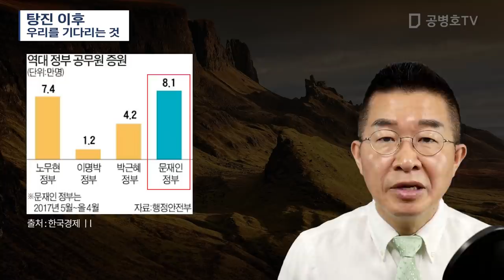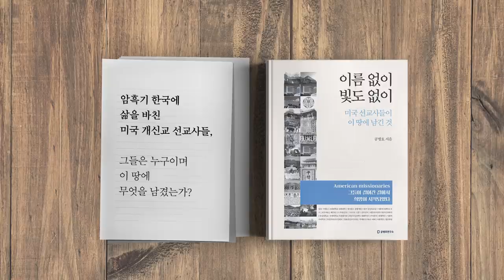탕진 이후 / 우리를 기다리는 것 [공병호TV]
Bitcoin : 3MTW849AkP2ftLeSK2teZHMmzLu7Z83s9U

참고자료
1. 文정부서 8大 사회보험 급속 악화 ‘복지 탕진’ 아닌가, 문화일보, 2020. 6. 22
2. 정부 56조, 한은 65조 풀었지만 ... 기업 가계, 투자 소비 되레 줄여, 김익환 강진규 박종서, 한국경제, 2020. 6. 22